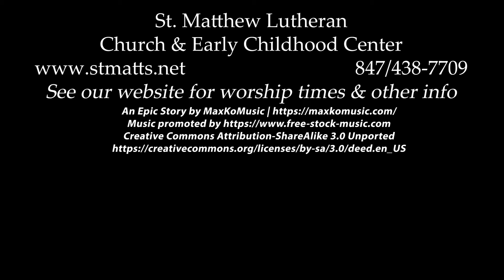Sermon - Peace-In, Luke 24:44-53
Jesus left us on Ascension. But He left us with peace and His presence. The Rev. Dr. Jeffrey Leininger, campus pastor of Concordia University Chicago peaches on Luke 24, "Peace-In."